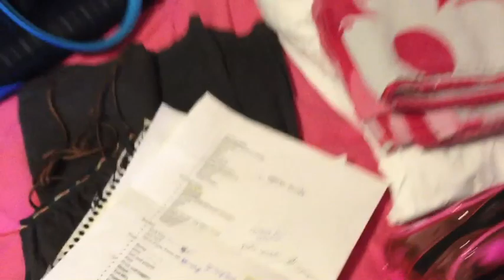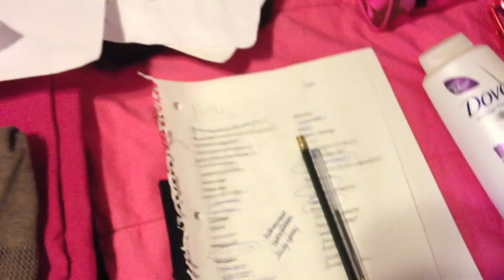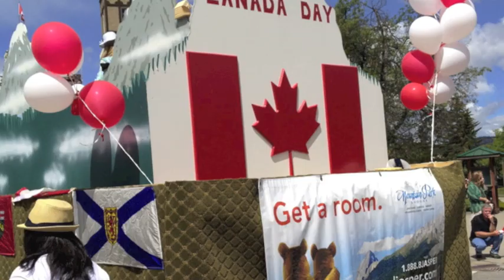Jasper Vlog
Hello!

So this weekend while in Jasper, Alberta for Canada Day I filmed a bit of a vlog so that I could share the experience with you guys. We stayed at whistlers camp ground, hiking the Sulphur skyline, and swan in the Miette hot springs. I would completely recommend all of these places. I had an amazing time there and I really hope you enjoy.

I love reading your comments and hearing what you guys think. Thanks once again.

Hope you enjoy watching as much as I did filming!

Naturally Nicole :) Mwah! //kisses